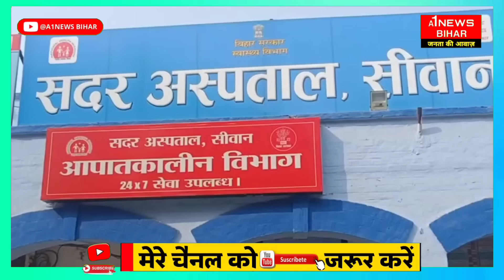Siwan में Police को मिली चुनौती, ठांय-ठांय के बाद भाग गए - A1NEWSBIHAR.IN